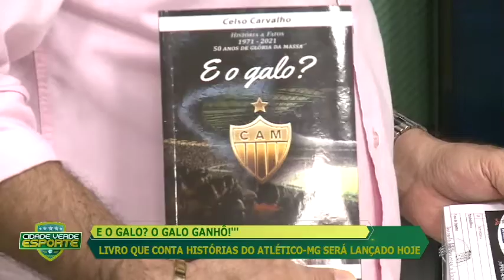Livro que conta histórias do Atlético-MG será lançado hoje